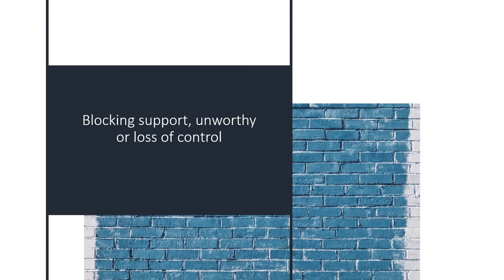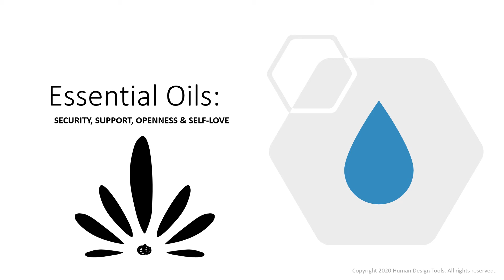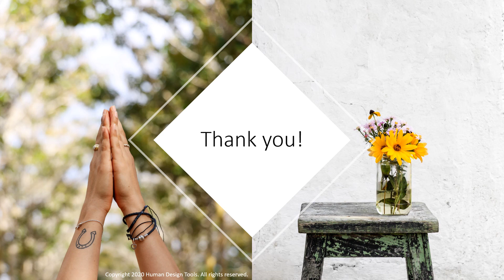Human Design Gate 2 and Grounding